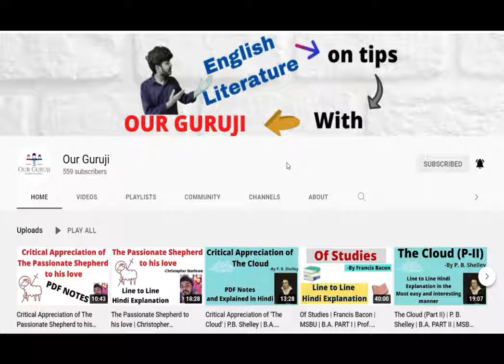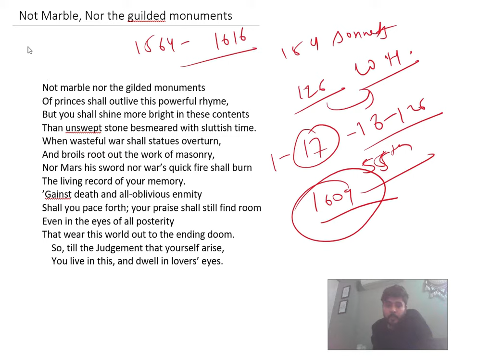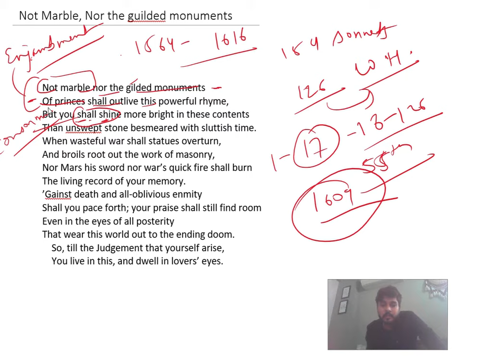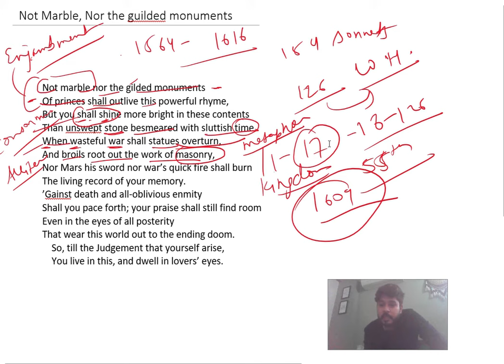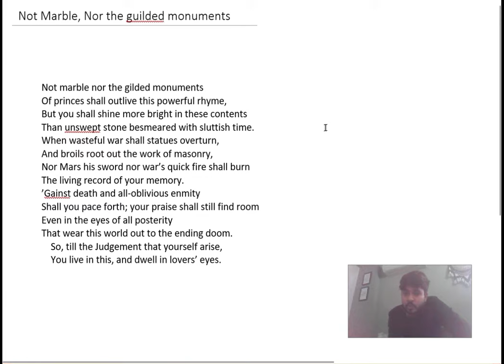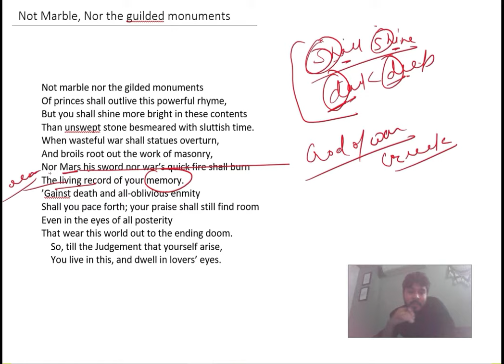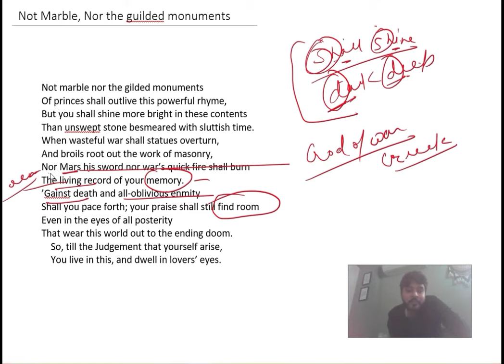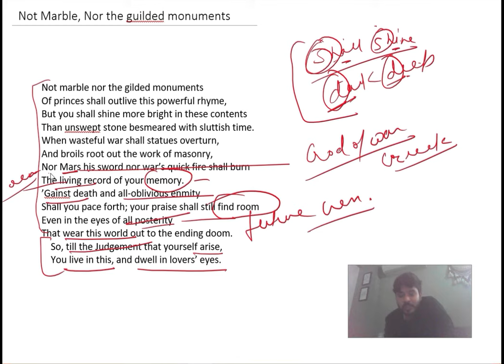Not marble nor the gilded monuments || William Shakespeare || University of Rajasthan || Our Guruji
Hello Students ! Today i will explain you poem 'Not marble nor the gilded monuments. I hope my explanation will help you.